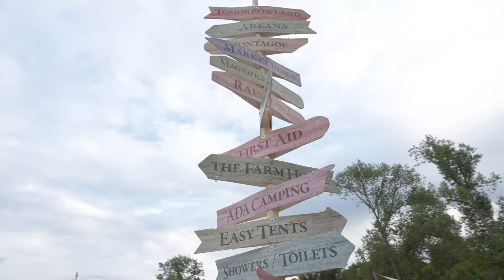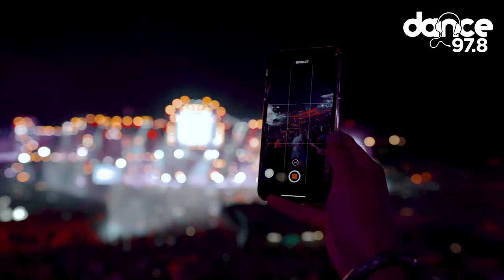Tomorrowland Belgium 2019 | Aftermovie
Discover our Tomorrowland 2019 Aftermovie. 978 Dance and our listeners got to live life loud at Tomorrowland 2019 and it was EPIC!

↓ FOLLOW US ↓
Listen to 978 Dance  on 97.8 in the UAE